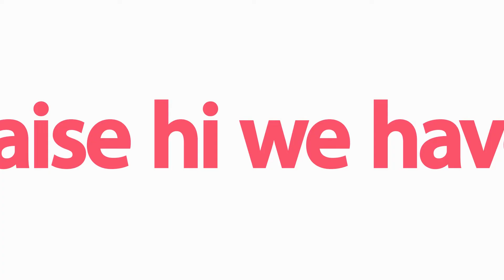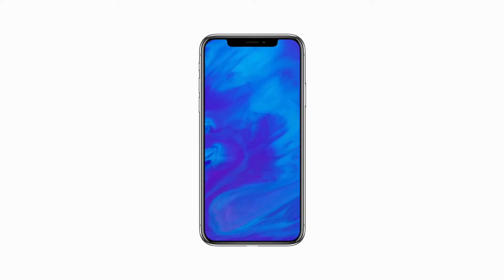Meet iPhone X — Apple Parody |TYP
The most honest Apple iPhone X ad ever
All screen. Introducing Face ID so you can unlock with a look. A11 Bionic, the most powerful and smartest chip ever in a smartphone. Radically new cameras with Portrait Lighting. Wireless charging, animojis and augmented reality. Meet iPhone X. Say hello to the future.
We are lying like before

written by: Siddharth Kumar
Edited by: Vineet Solanki